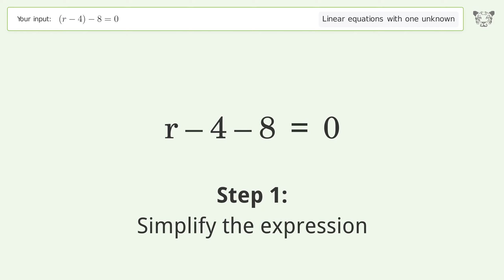Solve (r-4)-8=0: Linear Equation Video Solution | Tiger Algebra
Struggling with (r-4)-8=0? Watch our step-by-step video on Tiger Algebra to master this linear equation effortlessly.